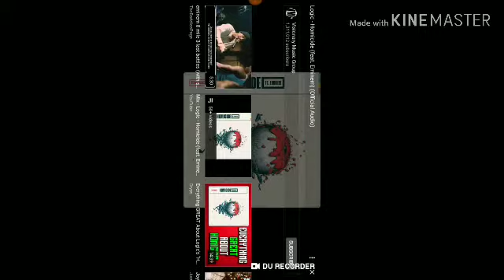Reacting to homicide